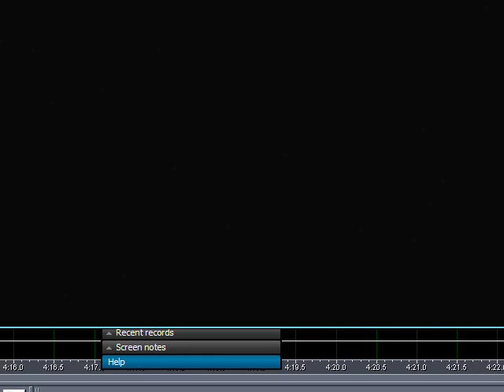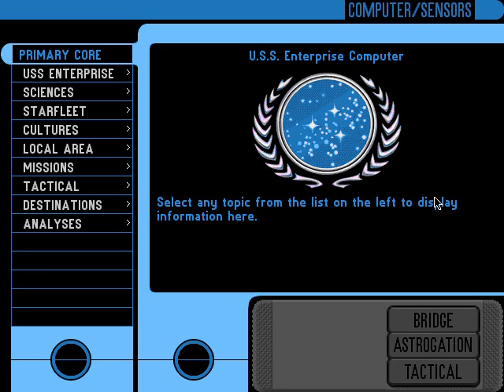Star Trek: A Final Unity - Part 1 - Overlooked Oldies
Star Trek: A Final Unity is a point and click adventure game set in the Next Generation era on the Enterprise. At least that's probably what it should have stuck with. The combat is bizarre and silly. But the puzzle solving is decent. They went a bit insane with the technobabble though. It actually exceeds Voyager levels of silliness.

"Overlooked Oldies" is a series of let's play videos of retro games that I somehow never played back in the day.

Intro music is from the classic "cracktro" by Unit A. The full version can be heard and seen here: